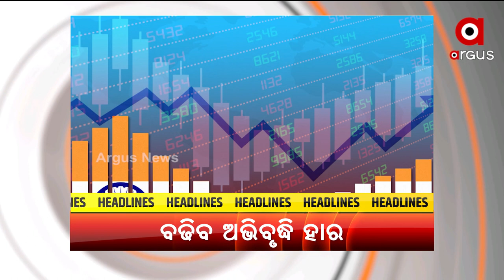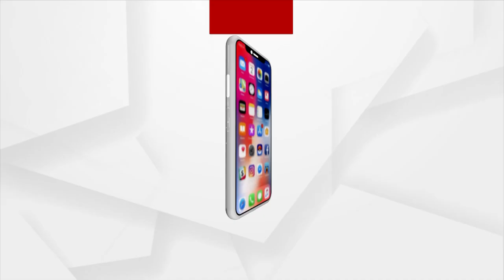Headlines@ 10 am | 9 Jan 2022 | Argus News